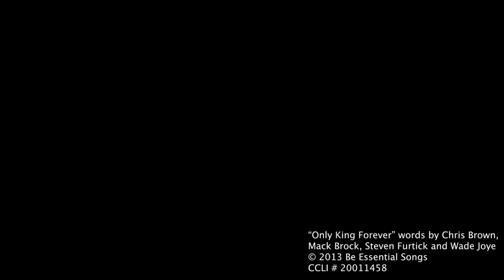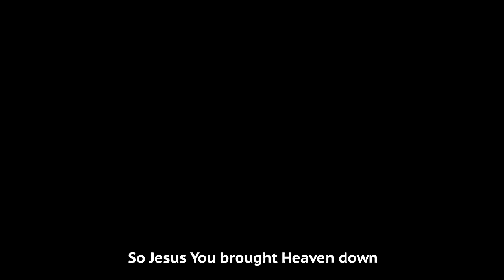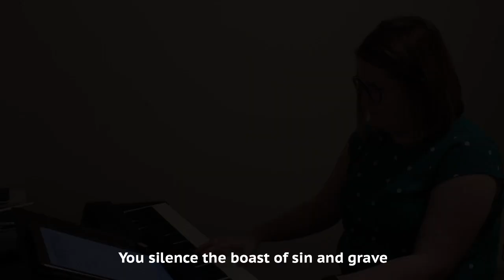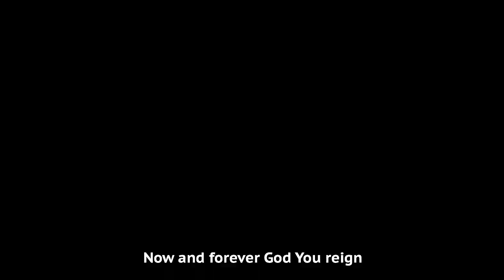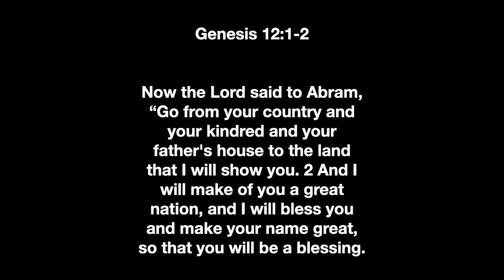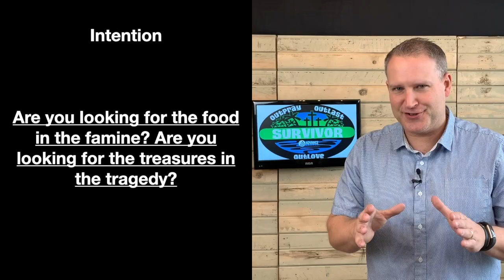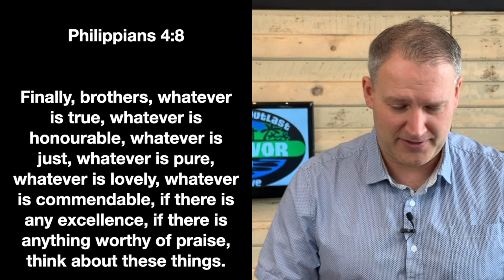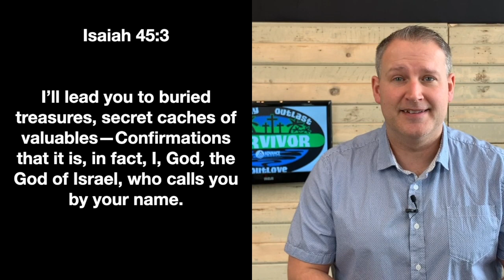Advance Church Online - Survivor Part 3 - May 3, 2020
We conclude our SURVIVOR series with a message about thrift stores, Abraham, and hidden treasures.